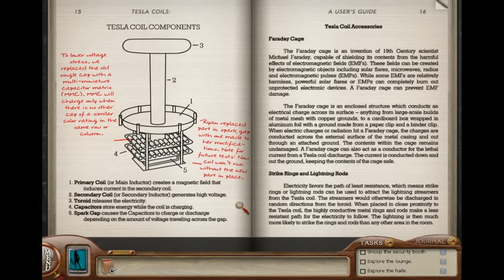Nancy Drew: The Deadly Device Ep.2 "The Game Within the Game"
The drama continues as we meet new people and play video games... within this video game.